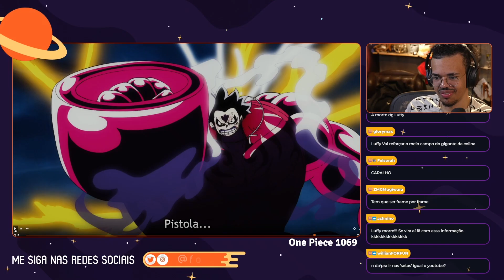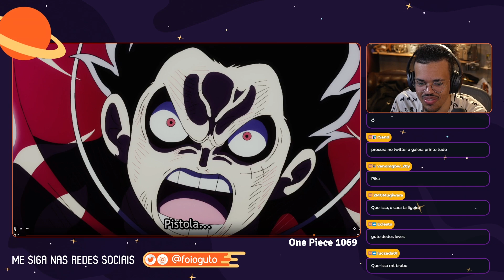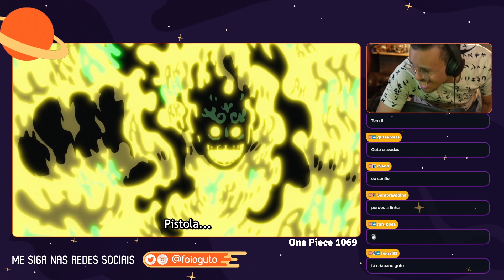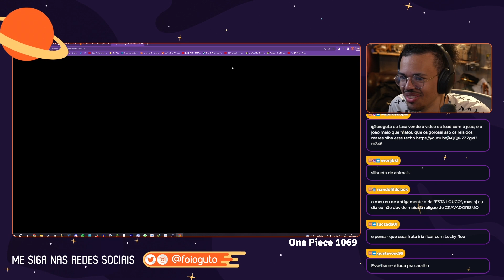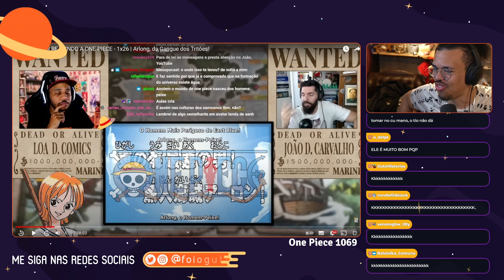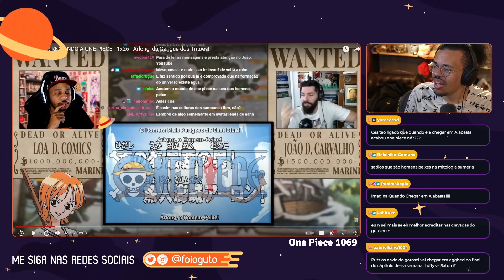DESVENDANDO OS SEGREDOS DO EPISÓDIO DE ONE PIECE